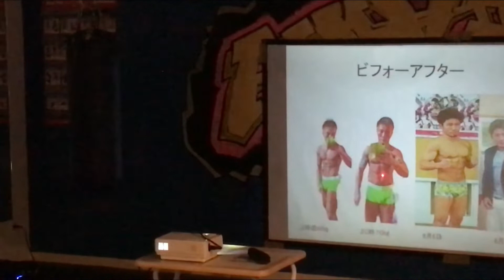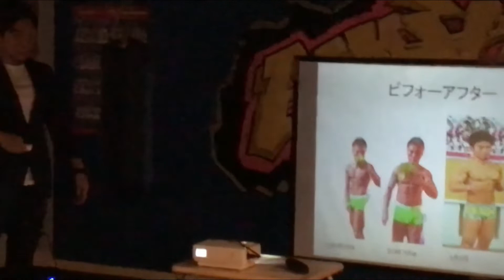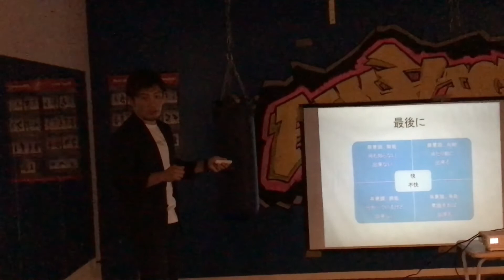第一回運動しないジム開講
近日第2回開講予定

パーソナルトレーニングジムホームページ
キックボクシングジムホームページ

Aimhigh高崎店 healthy & beauty
【〜カラダの中から美しく健やかに〜】